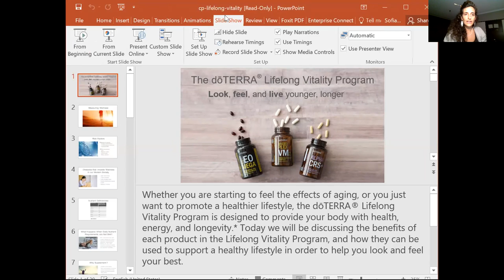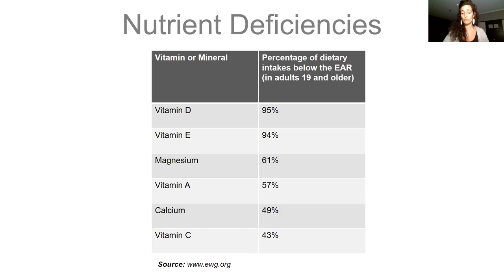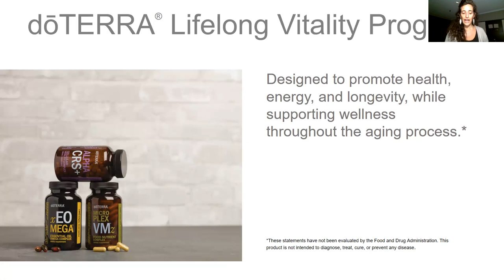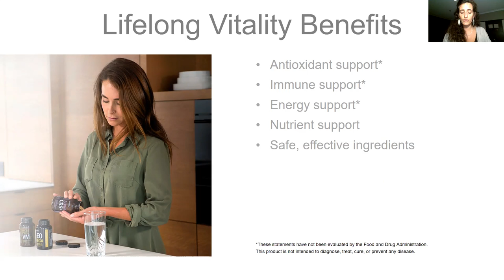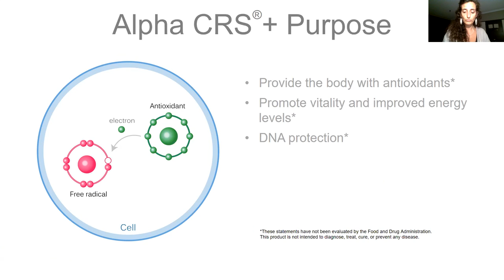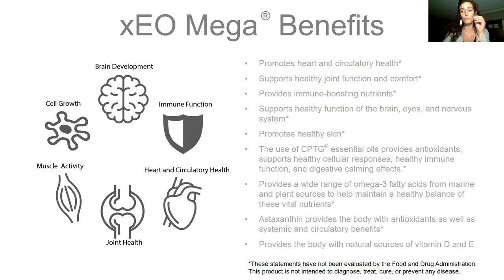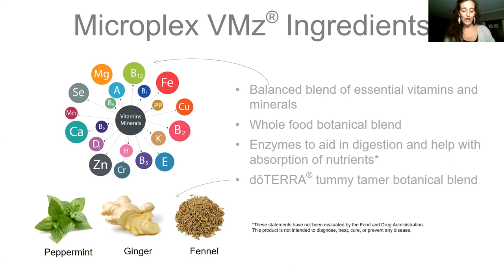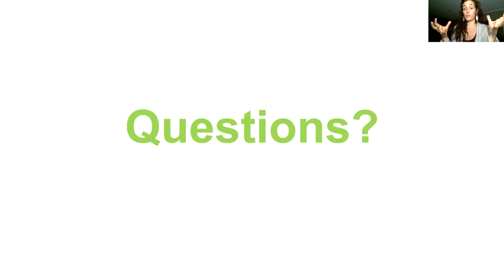doTERRA Life Long Vitality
essential oil uses, safety and being discerning as over 90% of essential oils on the market are either adulterated (filled with another substance - this can be unsafe) or contaminated, where the oil is accidentally contaminated with plastics, pesticides, herbicides, funguses, molds etc… knowing the essential oil has been tested appropriately for quality paramount for your safety and health.

Sofia, your Certified Aromatherapist since 2001